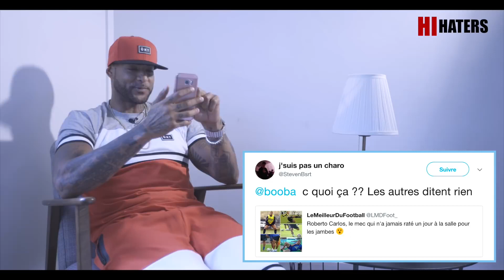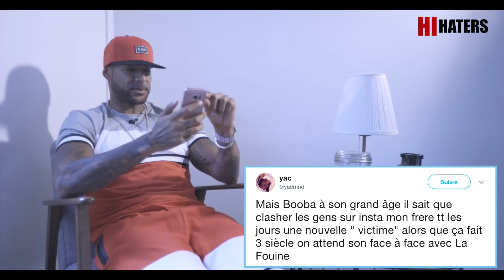BOOBA rėagit aux Haters du net dans